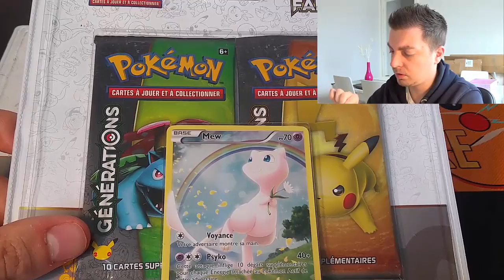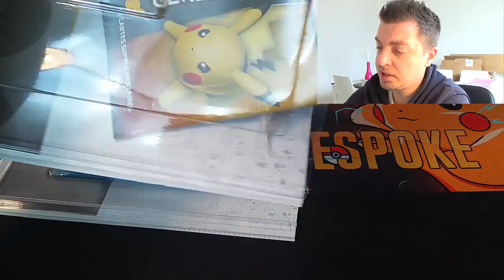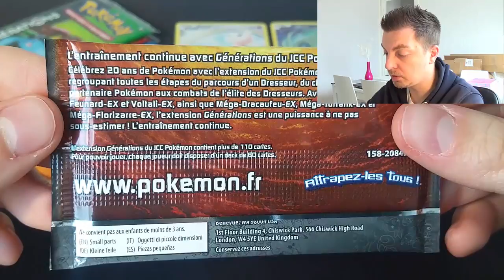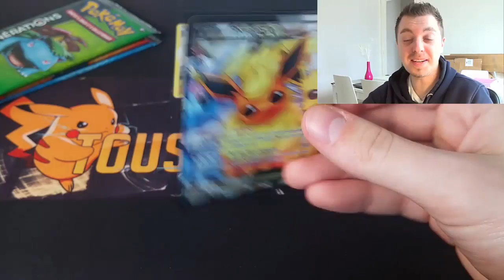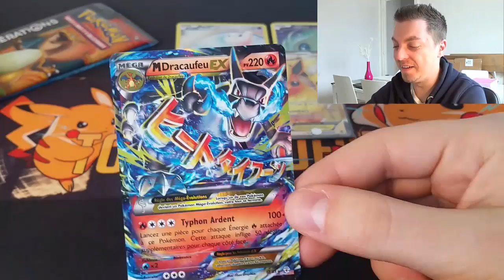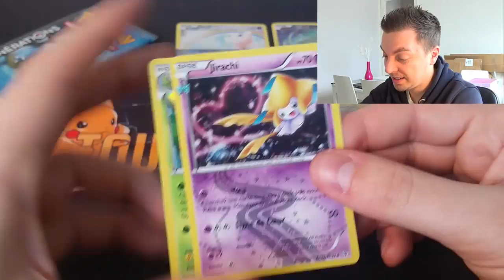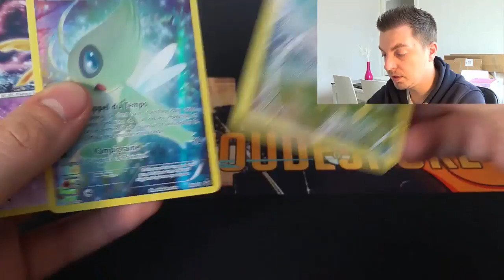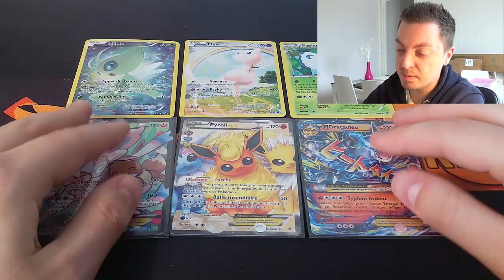Ouverture de 2 Duopack Generations ! Fêtons les 20 ans de Pokémon !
Finalement, j'ai adoré cette série et cette ouverture !
Mettez un max de like si vous voulez une autre ouverture plus conséquente ! :D

Pour me contacter :
Skype : Crazy_shark76360